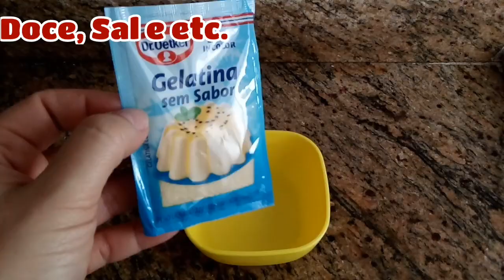GANHE MAIS DE 3 MIL COM MOUSSE NO POTE, MOUSSE DE CAPUCCINO, SOBREMESA NO POTE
Deliciosa sobremesa no pote para vender e lucrar muito, sobremesa fácil e rápida, mousse capuccino.

Ingredientes:
1 caixinha de leite condensado (395g)
1 caixinha de creme de leite (200g)
150ml de café coado
6 colheres de sopa de leite em pó
2 colheres de sopa de chocolate em pó (usei 50% cacau)
1 colher de café de canela em pó
1 sachê de gelatina sem sabor incolor (12g)

Ainda não tem maquininha de passar cartão?